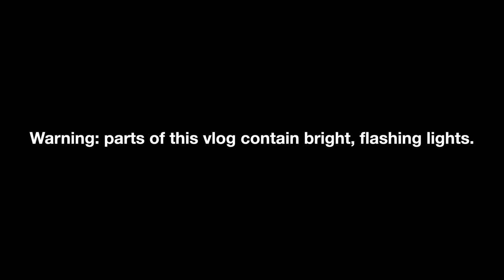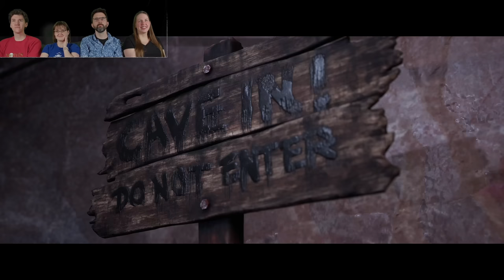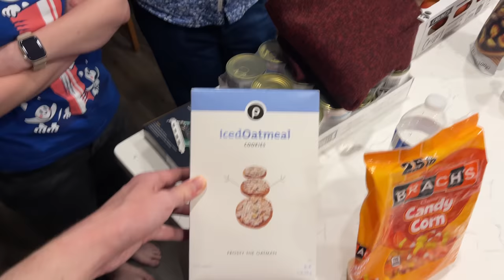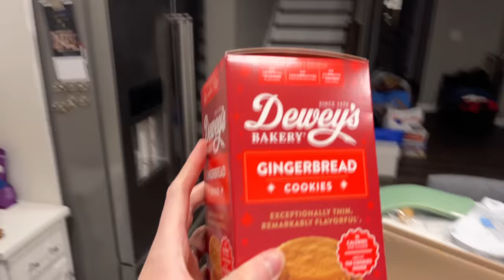This Is It! This Is The Exciting Content We're All Here For! • 10.21.22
I'm happy to present... the most thrilling StephenVlog content.